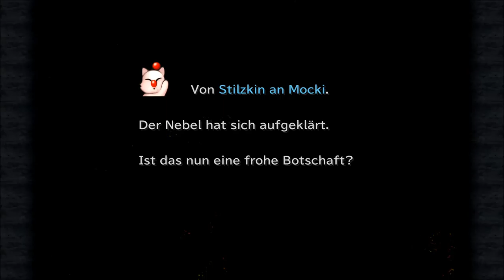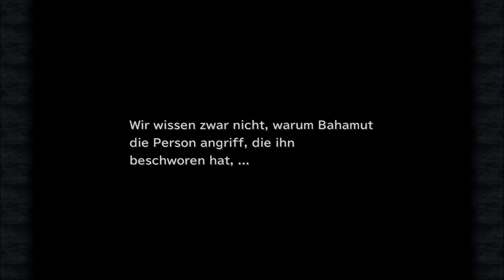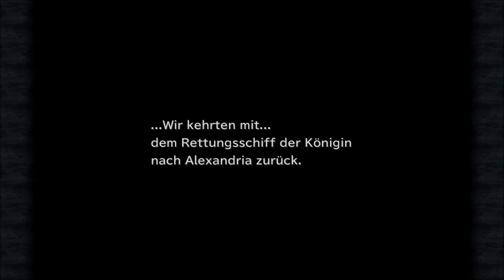Final Fantasy 9: # 058 - Das Ende von Königin Brane - Let´s Play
Da ist die Königin wohl etwas zu weit gegangen. Obwohl sie Bahamut,  den König der Drachen, gerufen hat, schafft es Kuja ihn auf seine Seite zu bringen und lässt ihn Branes Flotte angreifen. Schwer verletzt richtet sie ihre letzten Worte an Lili.

Jeden Samstag, ab 19:00 Uhr, auf Twitch:

Risen
gekauft auf Steam